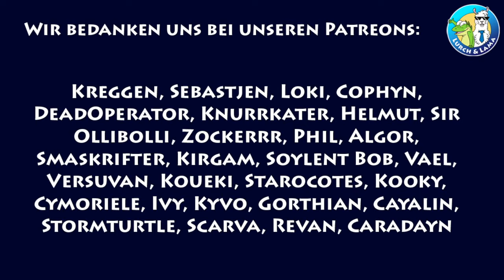Rollenspieltalk: Rollenspiel in den Medien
Jeder der Rollenspiele spielt sah sich schon Vorurteilen gegenüber. Im Laufe der Jahre war man Nerd, Kellerkind, Spinner, Satanist oder auch einfach nur verrückt.

Woher kommt das eigentlich und was haben die Medien zum Ruf des Rollenspiels beigetragen?
Die Antworten dazu in diesem Video.